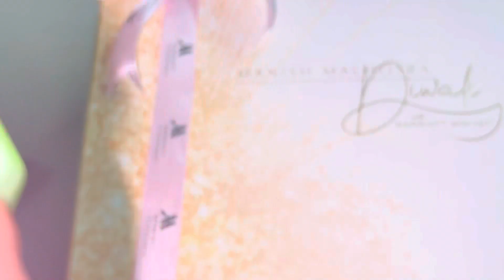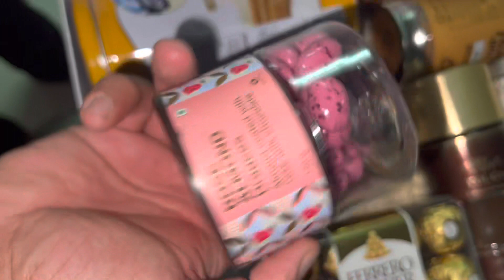A Day Full Of Shopping, Eating + Manish Malhotra Gift Hamper! | Daily Vlog #46 | Salla Shradha